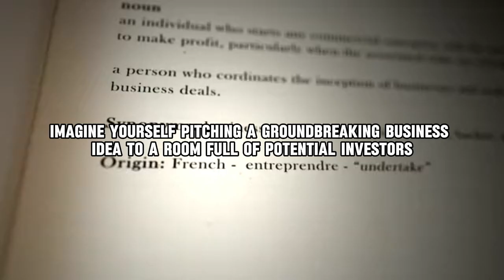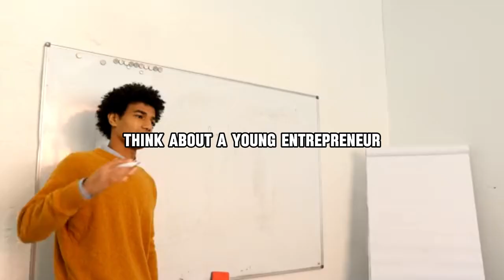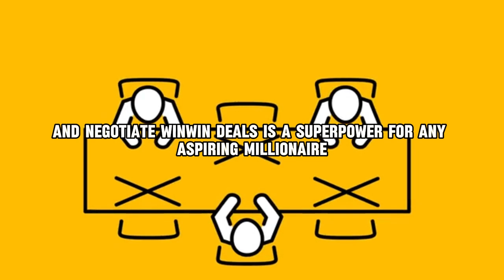RULE 49 OF BECOMING A MILLIONAIRE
RULES OF BECOMING A MILLIONAIRE IN 365 DAYS.
Here are 50 rules and tips that can help you work towards building wealth and financial independence over time:

Rule 49.  Develop strong communication, negotiation, and interpersonal skills to build rapport and trust.
The world of finance might seem cold and calculated, but the truth is, building wealth is often about building relationships. Here's why developing strong communication, negotiation, and interpersonal skills is your secret weapon for unlocking your millionaire potential:
Imagine yourself pitching a groundbreaking business idea to a room full of potential investors. Numbers and data are important, but it's your ability to connect with them on a human level that truly seals the deal. Strong communication allows you to articulate your vision with passion and clarity, while effective negotiation ensures you secure a deal that benefits both you and the investors. Think about a young entrepreneur who can confidently present their innovative product, address concerns with grace, and ultimately convince investors to believe in their dream. This ability to communicate and negotiate effectively transforms them from a hopeful applicant to a potential business powerhouse.
Look at Oprah Winfrey, a media mogul and billionaire. Her success isn't just about talent; it's about her ability to connect with people. Her genuine warmth, her masterful interviewing skills, and her ability to inspire trust have allowed her to build a media empire. By honing her communication and interpersonal skills, Oprah not only built a loyal audience but also secured lucrative deals and partnerships, propelling her towards her financial goals. By developing these same skills, you learn to build rapport, navigate complex discussions, and find solutions that benefit everyone involved – all essential ingredients for becoming a millionaire.
Remember, wealth is rarely built in isolation. The ability to connect with others, communicate with confidence, and negotiate win-win deals is a superpower for any aspiring millionaire. Invest in developing these skills, and watch your ability to build rapport and trust transform into a powerful force that attracts new opportunities, strengthens partnerships, and ultimately, fuels your journey to financial success. So, become a master communicator, a skilled negotiator, and watch your interpersonal charm open doors and pave the way to becoming a millionaire!